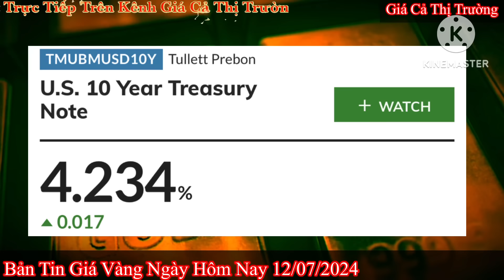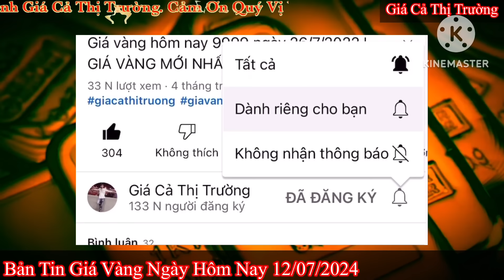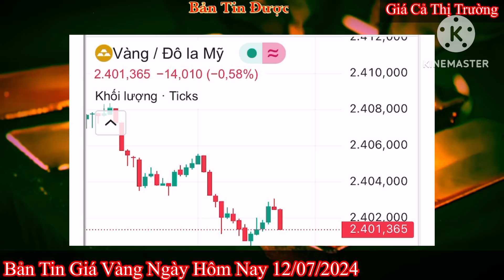Giá vàng hôm nay 9999 ngày 12/7/2024 | GIÁ VÀNG MỚI NHẤT || Xem bảng giá vàng SJC 9999 24K 18K 10K